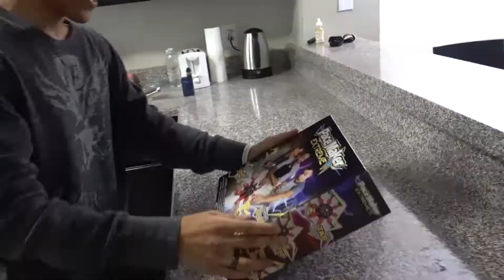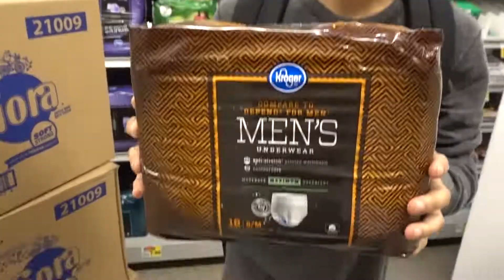DAILY STRUGGLES OF MAKING A YOUTUBE VIDEO & FINDING MENS TAMPONS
Sorry for the late upload guys! In this video Vapegod and David (DavidVsNorm) try to make a board game video, however, the game required SCREWDRIVERS! So we embark on a journey to find these legendary items! Come and watch what happens!